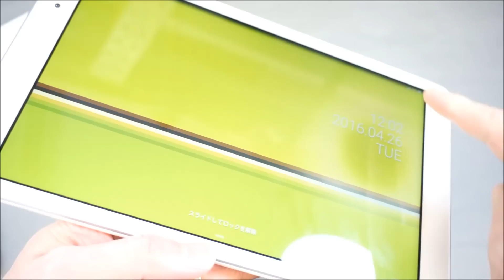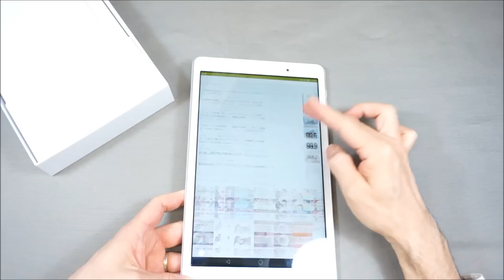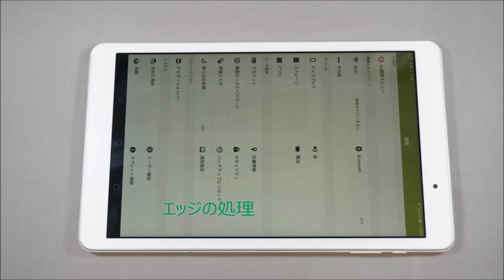Quatab02 HWT31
Qua tab 02 AU HWT31

10インチのシンプルで良い端末です

auオリジナルブランドQua(キュア)シリーズ

・2015/08発売の8インチのQua tab01の後発の端末

　2016/01発売　Qua tab 02　画面の大きさ以外はほぼ一緒

・オクタコア　MSM8939 1.5GHz クアッドコア ＋1.2GHz クアッドコア

・ステレオスピーカで高精細1,200×1,920ドット(WUXGA)

・ディスプレイは視力保護モードが設定で選べ　夜間の閲覧がしやすい

・音声通話やお財布やワンセグは未搭載

・付属品は無い（取り説のみ）

・SIMは

　au Nano IC Card 04 LE
（Tが抜けている、タイプミスではない）ギーゼッケ アンド デブリエント製

 xT30以降のタブレット専用のau ICカード　○の中にL

　VoLTEや4G LTE機、に挿しても認識せず　SIMロック表示も出ない

　iPhone6に挿すと「SIMが無効です」になりました

・BGM 素敵な音楽に感謝